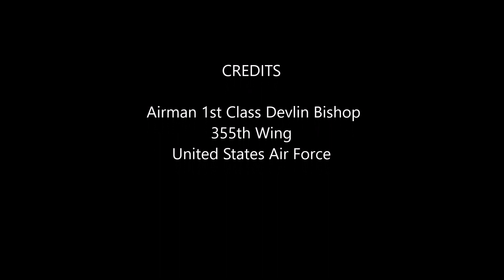U.S. Air Men Field Exercise | TUCSON, AZ, UNITED STATES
B-roll of an MCA field exercise that teaches Airmen of various AFSCs how to take on the role of security forces while in a deployed environment.

This channel is all about the military. Check out other awesome military videos on this channel.

**Help us translate this video title and description into your language**